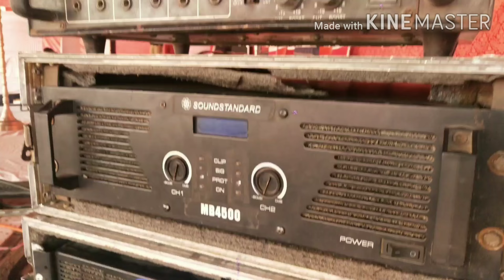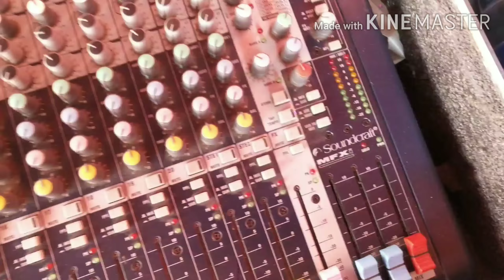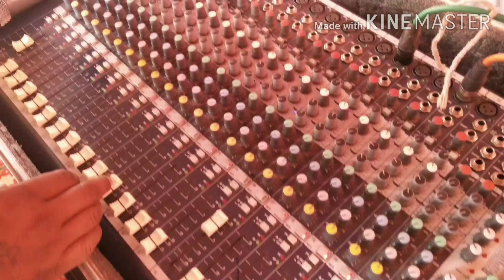Live Sound Setup Tutorial In Hindi